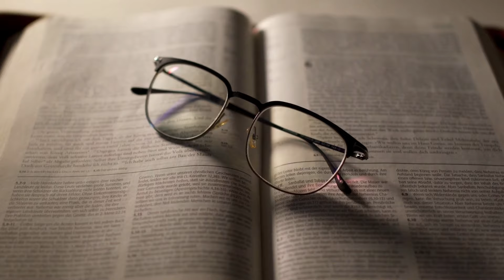Podcast do Pr. Darci - 483: Espere em Deus e descanse